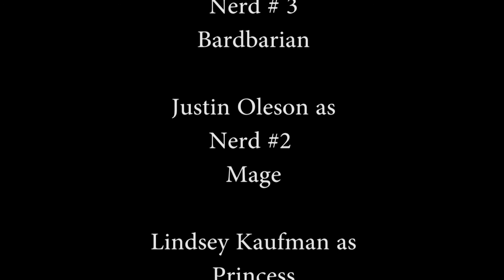Magnificent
2013 Balto Film Festival 5 min video competition

Prompts "Permit" and "Flower"